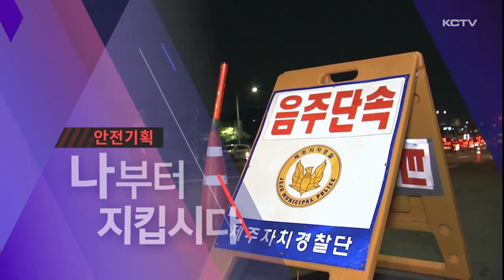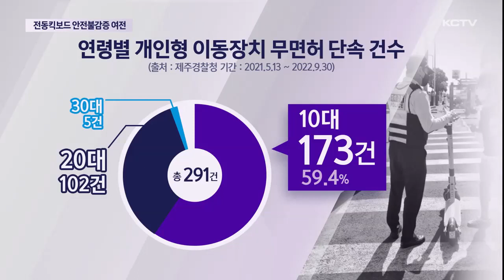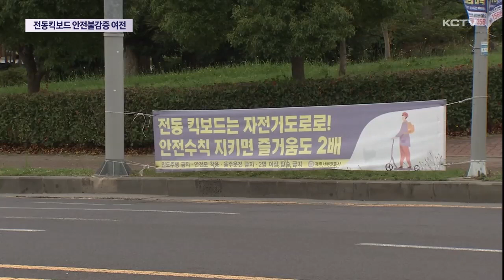[안전기획③] 전동킥보드 안전불감증 '여전'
지난해 도로교통법이 개정되면서 전동킥보드 등 개인형 이동수단에 대한 규제가 강화됐습니다.

하지만 여전히 기본 안전수칙을 지키지 않으면서 사고 우려를 낳고 있습니다.